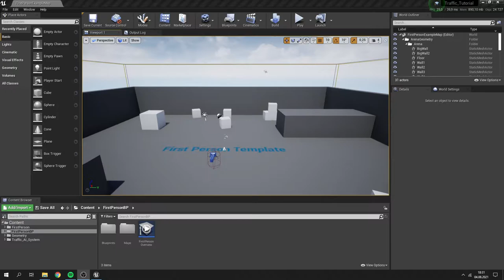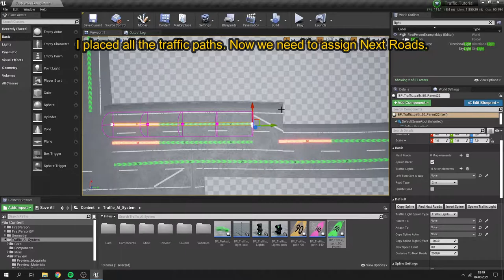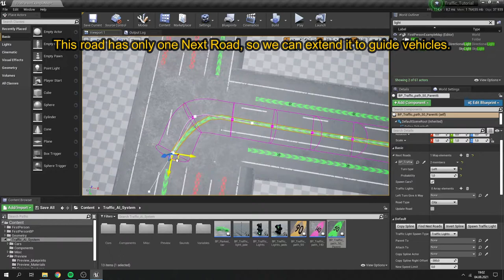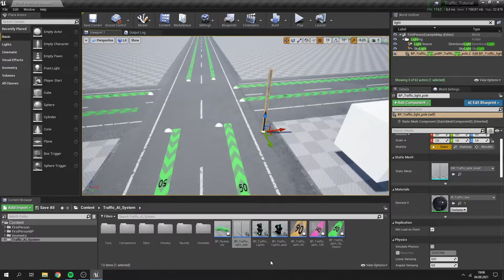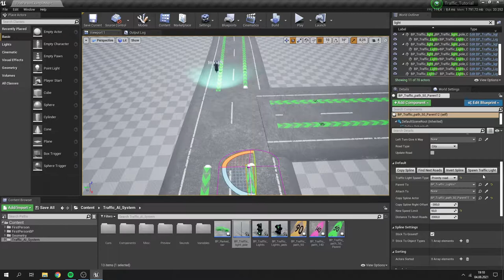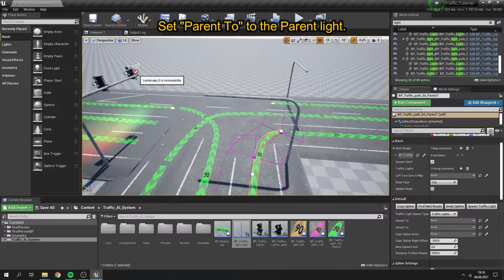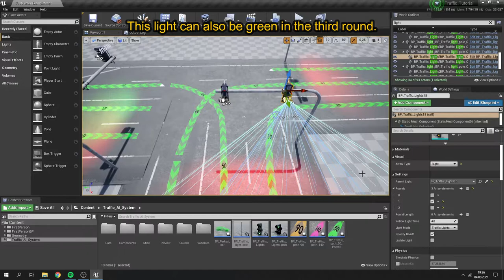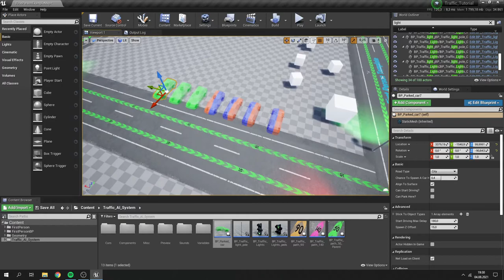Traffic AI System - How to use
Tutorial for Traffic AI System

0:00 Preparing the scene
1:20 Adding traffic paths
4:07 Assigning Next Roads
10:04 Traffic lights
23:55 Parked cars